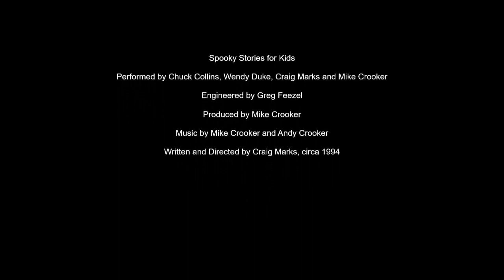Spooky Stories for Kids -- 3) The Barber of Transylvania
Spooky tales from long ago (mid 1990s).
Performed by Chuck Collins, Wendy Duke, Craig Marks and Mike Crooker
Engineered by Greg Feezel
Produced by Mike Crooker
Written and Directed by Craig Marks